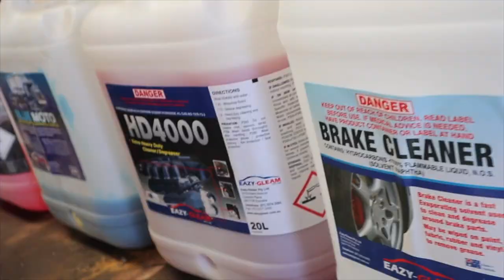Welcome to STAG Machinery Dalby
STAG Machinery Group is your CASE IH dealership for the Dalby and Toowoomba region. We have a range of new and used equipment. And of course as your local parts & service provider, we strive to deliver the highest possible service levels to all our customers.